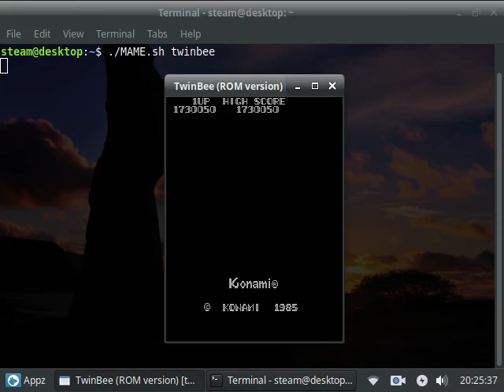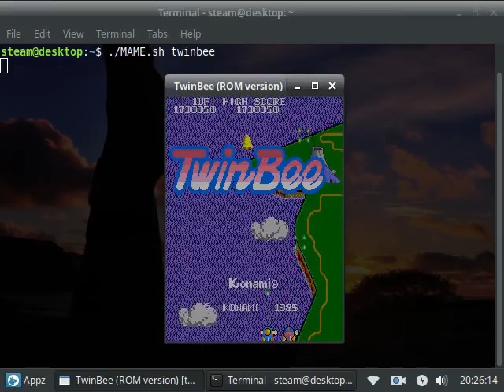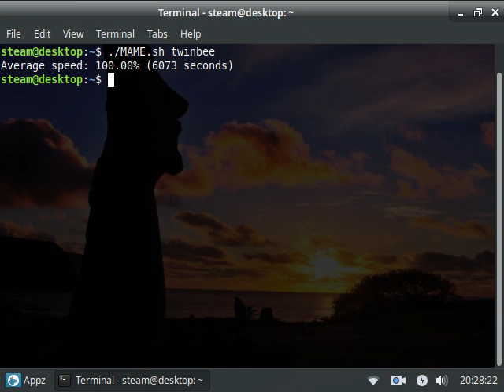Twinbee - 1,730,050pts. - Stage 14